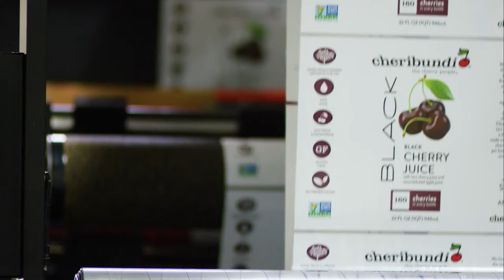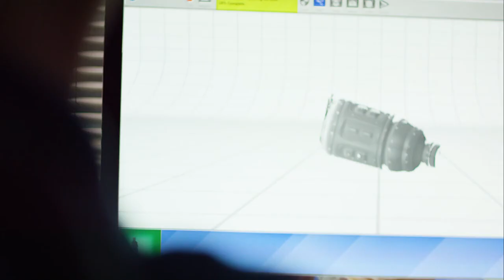Inovar Packaging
Inovar Packaging was founded in 1964. We produce innovative labels, sleeves and pouches for many of the nation’s leading brands across industries — from food and beverage to personal care and beauty products, pharmaceutical and healthcare to pet and animal healthcare products. Inovar Packaging Group’s headquarters is in Dallas, Texas with plants in Dallas, Ft. Lauderdale, New England, Milwaukee and Kansas City.